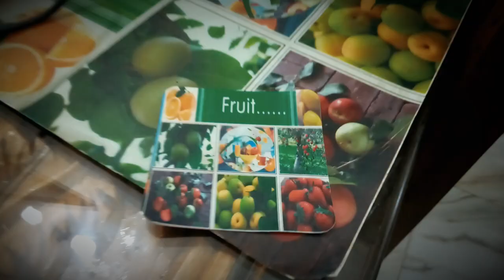THE MUG Short Film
life of an ordinary mug.
The story about everyone‘s forgotten coffee mug that works wonders…

Written, Directed & Edited by : Hossen Fardus Mahin
Starring : Farhan Hossen Rafin
Cinematography : Hossen Fardus Mahin
Shot on : Mobile - {Tecno Camon i4}
Post Production : Hossen Fardus Mahin